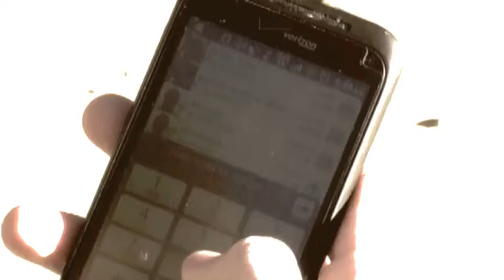Nokia Lumia 920 Commercial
A comedic commercial my buddy 0mega Productions made for our graphic communications class about the Nokia Lumia 920 vs. a regular droid phone.